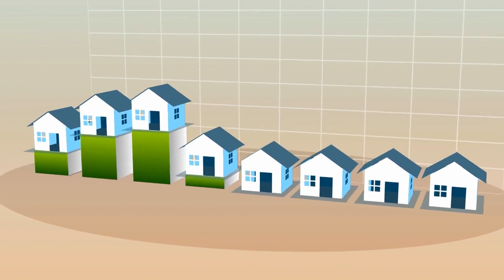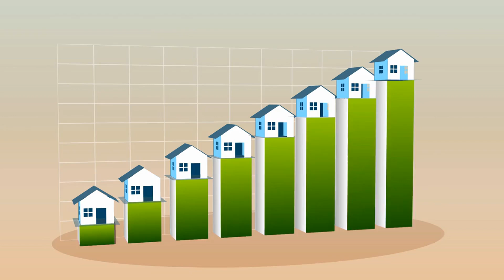Top 10 Towns Offering Free Land in the United States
✅ This YouTube camera is awesome